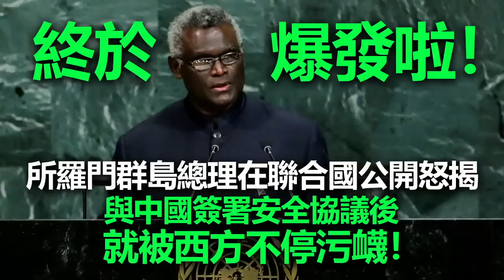20220925B 終於爆發啦！所羅門群島總理在聯合國公開怒揭，與中國簽署安全協議後就被西方不停污衊！｜芒向早晨